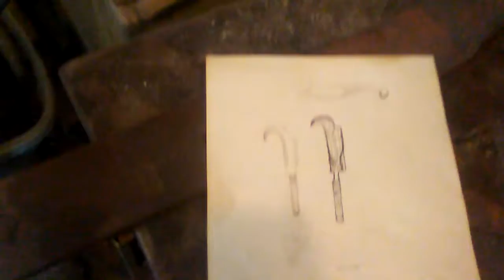I'm going try something bladesmith blacksmith pt1 billhook machete